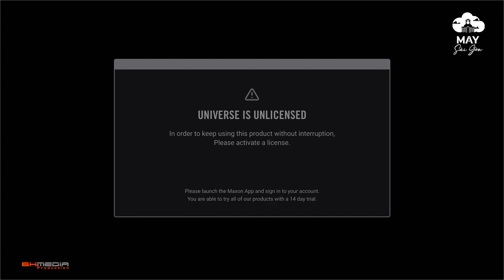LK Tuyết Rơi MÙa Hè & Cơn Mưa Băng Giá - Quang Dũng | Mây Saigon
Đăng Ký Xem Video Mới Nhất của Mây Saigon Live Stage
𝗠𝗮̂𝘆 𝗦𝗮𝗶𝗴𝗼𝗻
🎤Sân khấu của âm nhạc “chỉn chu” cho những tín đồ mê nhạc-sống🎹
📌Địa điểm biểu diễn: Tầng 12B, tòa nhà IMC, 62 Trần Quang Khải, Phường Tân Định, Quận 1
🏷Booking các đêm diễn của Mây Saigon qua trang web chính thức (chọn chỗ ngồi ưng ý & xịn sò như cinema)